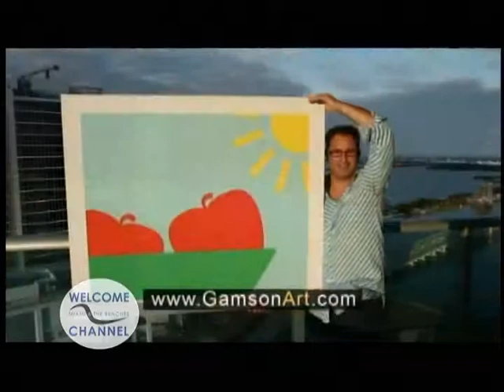Steven Gamson Art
The Welcome Channel caught up with Artist Stephen Gamson is his Penthouse Studio, as he explains the inspiration for his work, and love of Miami. Gamson , an Artist from the communication age, has a unique style that is easily recognized for its bold colors, iconic symbols, and mass appeal, and is the official Artist for brands such as: Café Bustelo, Select Vodka, and the AMG Miami Beach Polo World Cup.